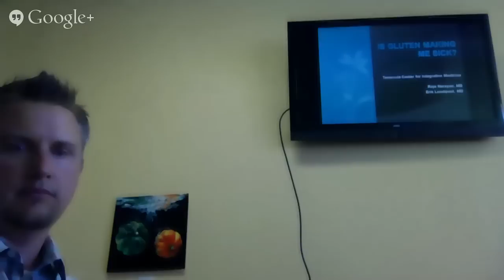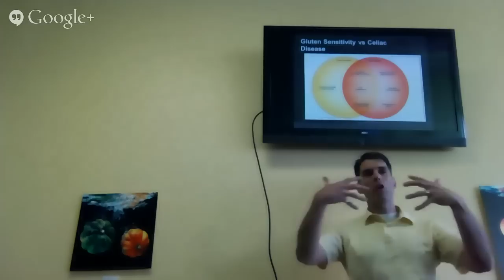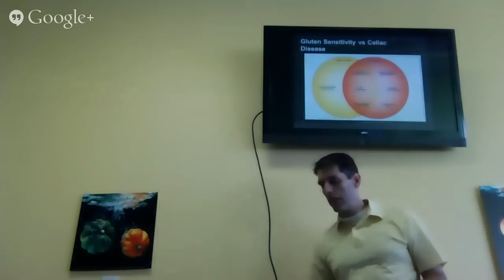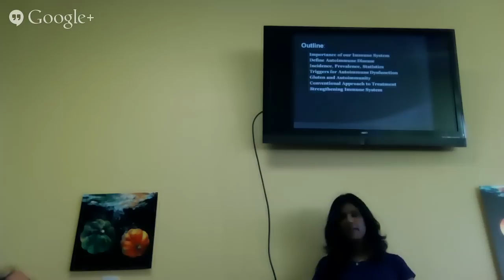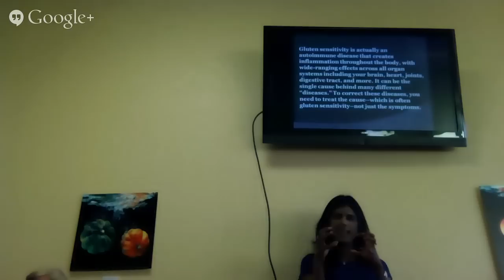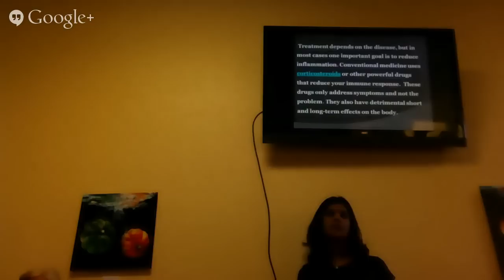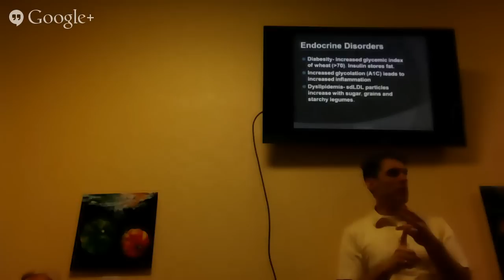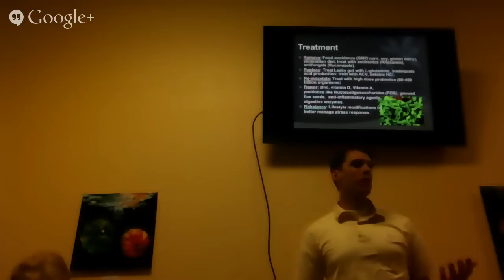It Gluten making me sick?